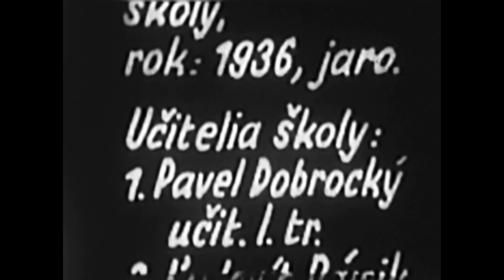Tomášovce v roku 1936. Kolorovaná verzia. Pozrite si ako vtedy žili ľudia v Tomášovciach.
kamera: Ľudovít Pánik
v roku 1936

komentár: Marta Galádova
okolo roku 1988

kolorovanie, rekonštrukcia zvuku
Bartolomej Tkáč v roku 2023